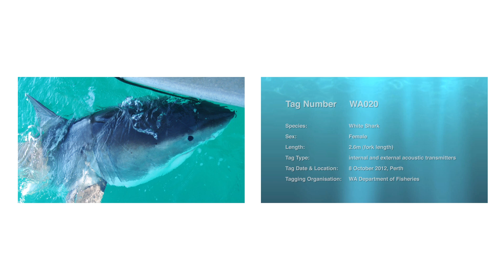ID:    WA020
Species:    white shark
Sex:     female
Length:    2.6m (fork length)
Tag type(s):   internal and external acoustic transmitters
Tag Date & Location:   8 October 2012, Perth
Tagger(s):   WA Department of Fisheries

WA020 was the last of the four white sharks that were caught and tagged off the Perth coast in 2012.This shark was detected by various Shark Monitoring Network (SMN), Ocean Tracking Network (OTN) and Department of Fisheries' Cockburn Sound acoustic receivers on nine days in October 2012 and again in Cockburn Sound between December 30 and January 2, 2013. Interestingly this shark was detected almost simultaneously with WA018 at Floreat and Scarborough on October 14, and more significantly at Ocean Reef between October 24 -- 30. The frequency and duration of real-time detections of WA018 and WA020 allowed Department of Fisheries' staff to investigate the ecological conditions that could have contributed these sharks' presence in the area. Upon investigation, researchers identified an unusual density of baitfish, larger predatory tuna(s), sea lions and seabirds that were likely to have attracted these sharks (and possibly other untagged sharks) to Ocean Reef to the area between Mullaloo and Mindarie. After leaving the Metropolitan coast on January 2, 2013, WA020 was detected crossing the SMN Bald Island receiver line on January 12. She was subsequently recaptured off the Perth coast on October 15, 2013 and was redetected by satellite-linked (VR4G) receivers off Scarborough, Floreat, Swanborne and Garden Island on October 26 and November 15. The most recent detection of WA020 was at the newly-installed VR4G receiver off Meelup beach, near Cape Naturaliste.